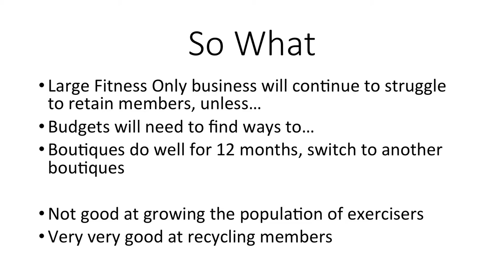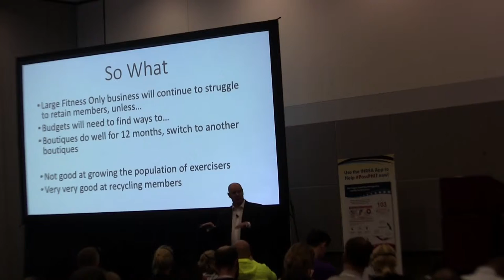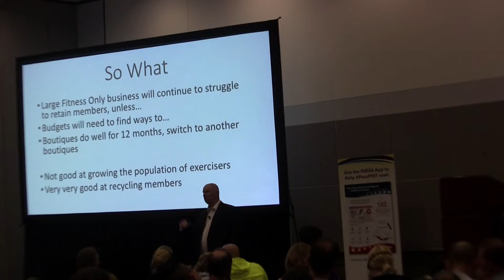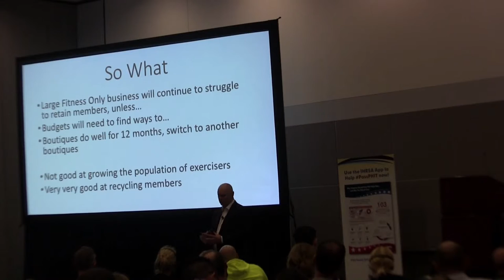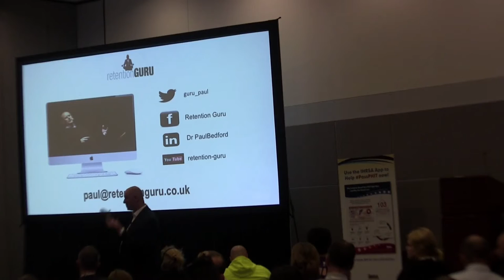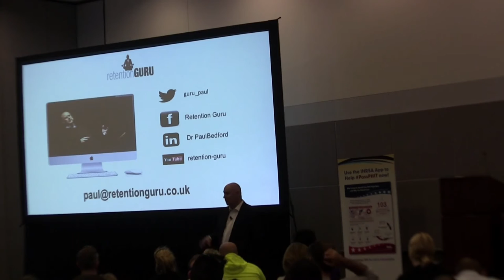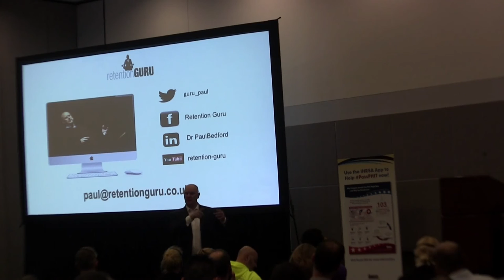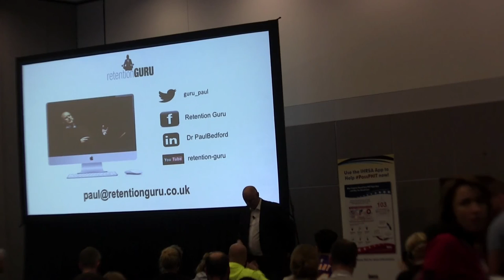Big Box Budget and Boutiques - IHRSA 2017 part 5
Part 5. Boutiques, Budget and Big Boxes, who is winning the Retention Battle. Video of the session presented at IHRSA 2017 Los Angeles.